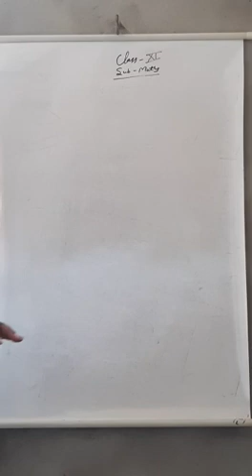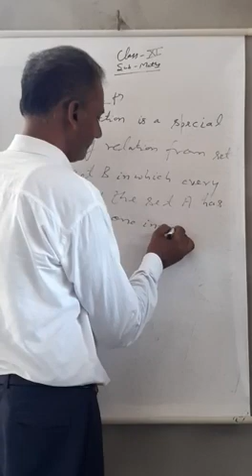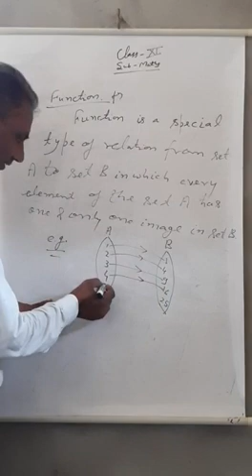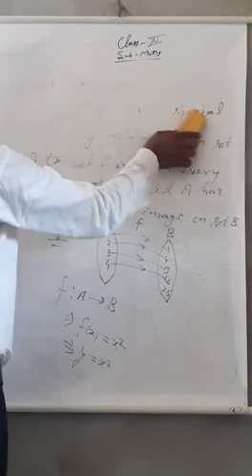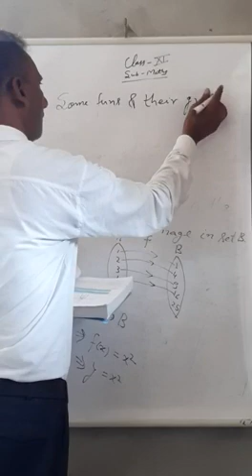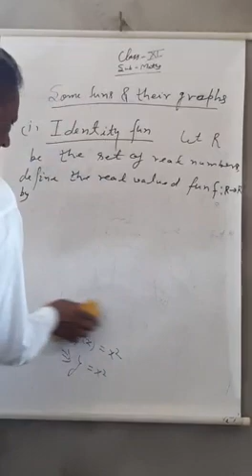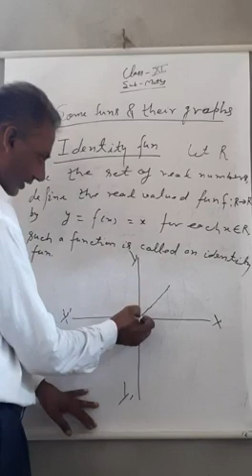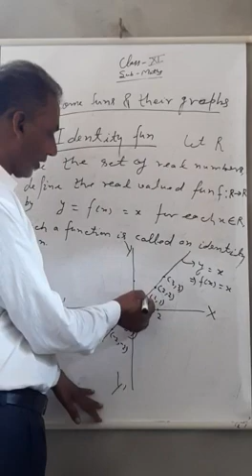30 June 2021